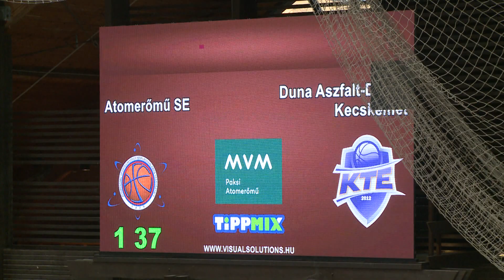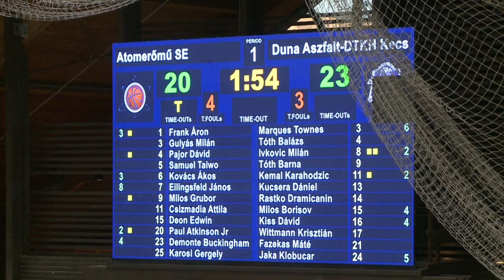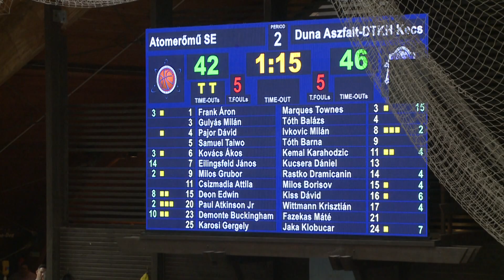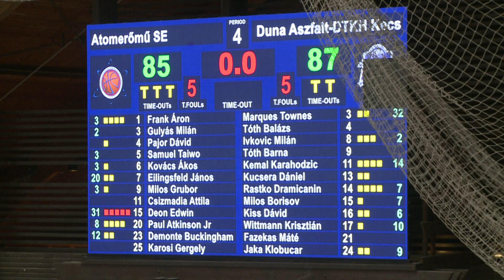Atomerőmű SE - Duna Aszfalt-DTKH Kecskemét I Magyar Kupa Negyeddöntő: 85 - 87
Magyar Kupa Negyeddöntő